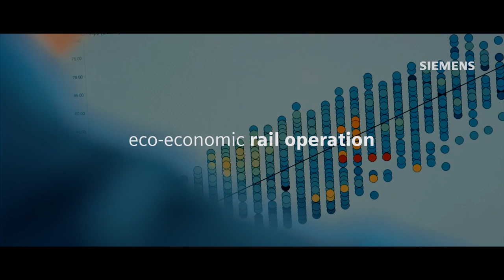The need for sustainable mobility solutions | Siemens Mobility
The need for sustainable and green transport solutions has increased significantly. In the light of a growing demand for mobility and the challenges arising from urbanization, digitalization and climate change, sustainable transportation has become more and more important. Siemens Mobility is pioneering in shaping the future of mobility, enabling demand-responsive mobility solutions and helping customers in reducing their ecological footprint. More

▬A need for sustainable and green transport solutions▬
Driven by the megatrends of urbanization, digitization, globalization, and demographic change, the demand for mobility will continue to increase rapidly. At the same time, there is an intensifying need to mitigate climate change, as well as the depletion of natural resources, to shape a sustainable and livable future. It is one of our central motivations at Siemens Mobility to act decisively and introduce sustainability standards that enable decarbonization and dematerialization of the entire mobility value chain.

▬Sustainable mobility ▬
Sustainable transportation systems are the backbone of prosperous economies and these efforts are driven by many regional and municipal authorities who set themselves goals to reduce carbon emissions. However, adopting strategies that are solely aimed at combating climate change is not sufficient. Authorities must balance economic, environmental, and societal impacts to provide seamless, safe, reliable, and sustainable transportation. To achieve these crucial targets requires entire mobility ecosystems to be fully integrated to enable cities to manage mobility comprehensive.

▬Our core areas▬
As a company, we support our customers in generalizing carbon-neutral passenger and freight transport, from door to door, in cities, and in-between: With rolling stock, rail infrastructure, intermodal solutions, rail services, and turnkey solutions. We play our part by utilizing energy-efficient products and accelerating alternative propulsion systems that use battery or hydrogen technology. Our customers also enjoy the benefits of increased asset value through our lifecycle management strategy; this in turn reduces the ecological footprint of their operations.

▬Practicing sustainability▬
Our understanding of sustainability is fully based on Siemens’ company values – responsibility, excellence and innovation. We define sustainable development as the means to achieve profitable and long-term growth. And, for us, it is based on three main aspects: environment, people and society, as well as responsible business practices. With our sustainable solutions, we help our customers gain a competitive advantage and combat climate change. We promote the safety, education and well-being of our employees. And, not least of all, we act on the basis of core values, such as integrity, fairness, transparency and responsibility.